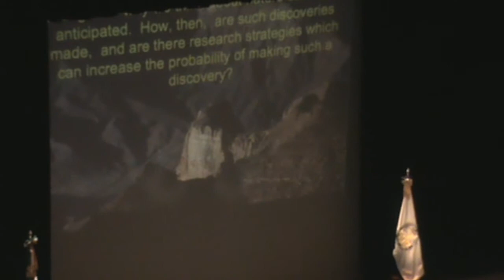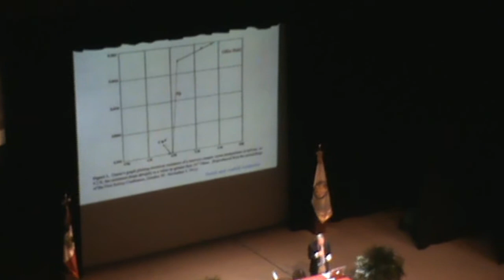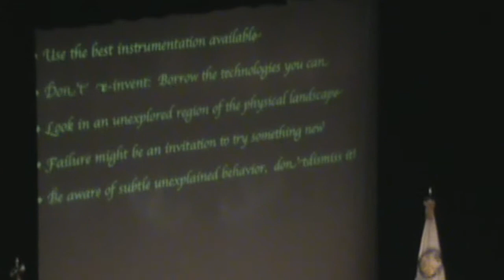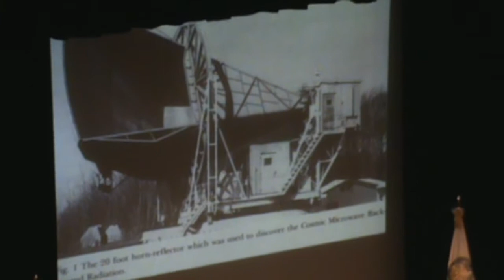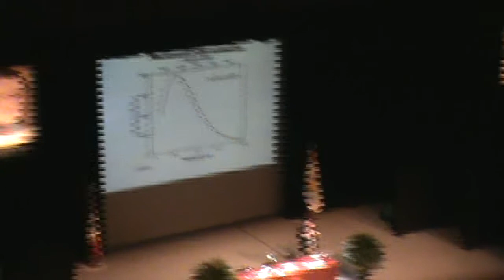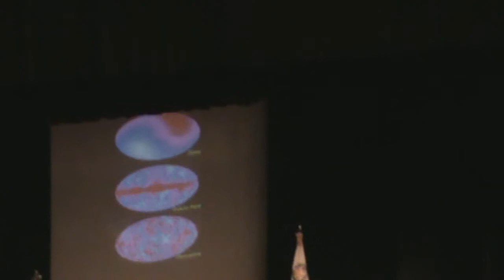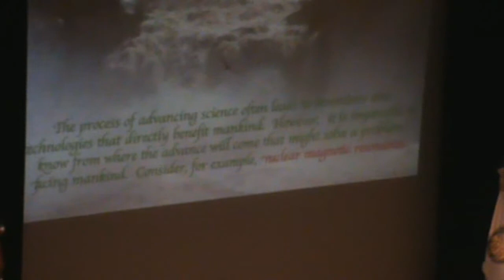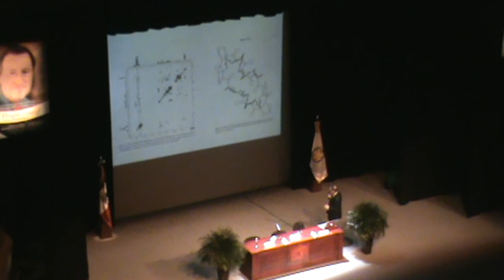Dr.Douglas Osheroff - Como se realizan los avances en la ciencia 1/3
Conferencia impartida por Dr. Douglas Osheroff en la UACJ
Como se realizan los avances en la ciencia.
Lunes 14-Octubre-2013